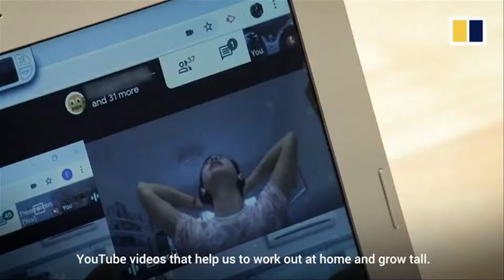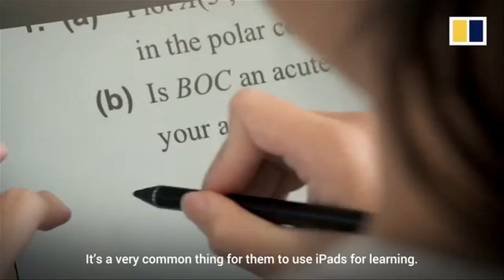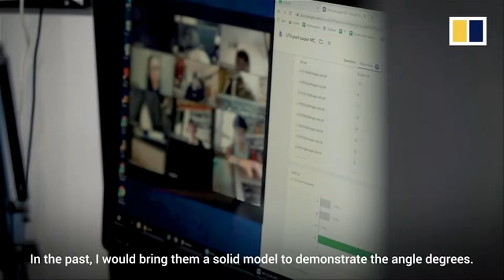SSIS News Hong Kong secondary student learn online